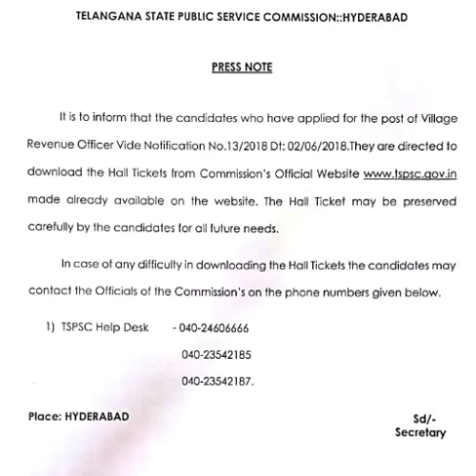TSPSC VRO LATEST NEWS | HALL TICKET DOWNLOAD | LATEST UPDATE